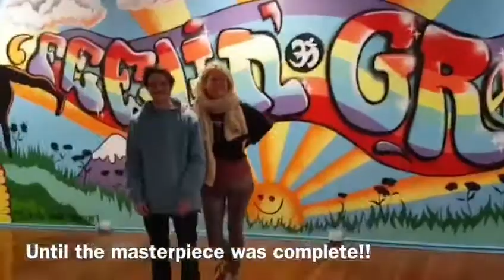The Flying Yogis mural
The incredible journey that became our epic wall at Flying Yogis. Watching Lara Colby and Dylan Michaels create this masterpiece was an honour